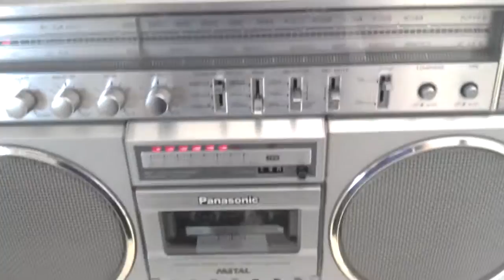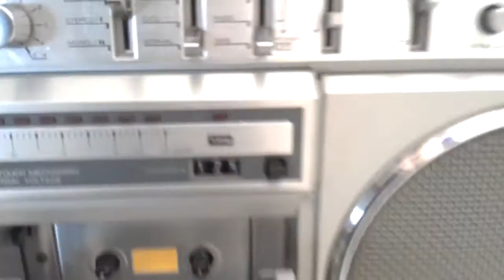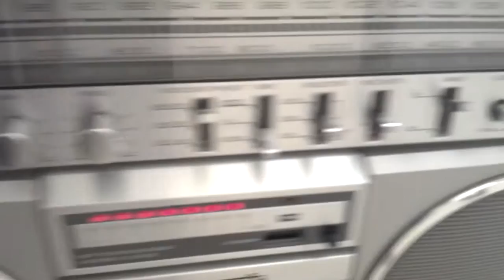Panasonic RX-5150 Boombox